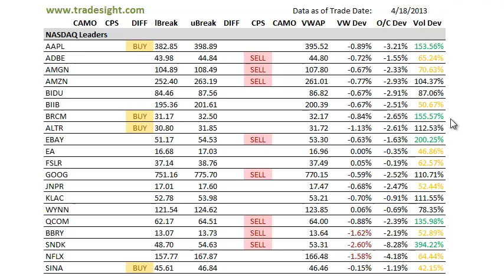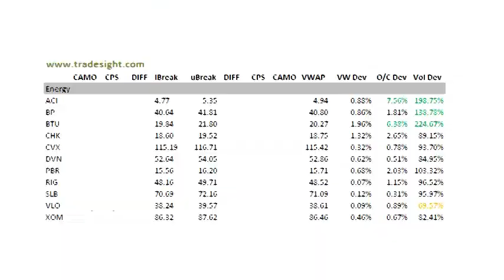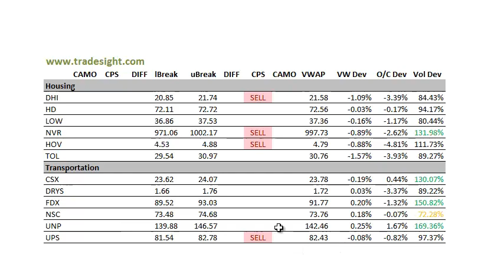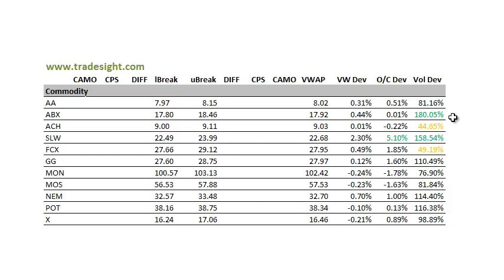Stock Trading: Market Leaders for 4-19-2013